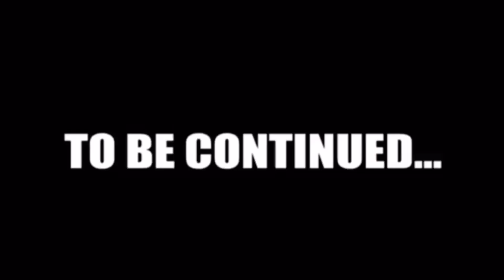Who Doesn't Love Music from Frontiers?! | Sonic Frontiers Medley Performance (Boston, MA)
**Here's the fifth installment of Boston's Sonic Symphony Show this year! We end our first half of the show with music from Sonic Frontiers! We'll return with the remainder of the Sonic Symphony in mid-October!**

*Super Sonic PNG is Made by 'Legitimategamerz' on Deviantart*

*This video was recorded & uploaded only to share this incredible performance as well as the awesome audience reaction from the event.*